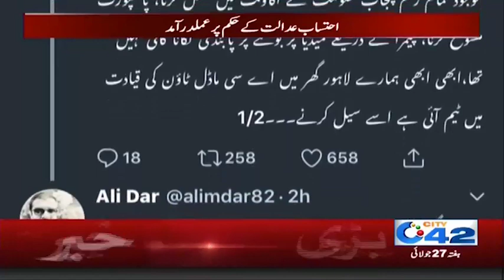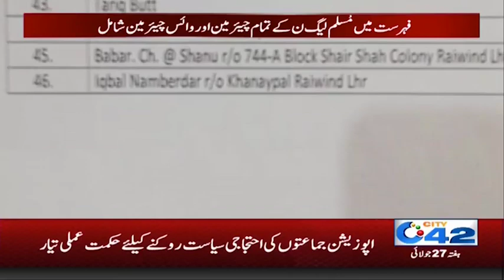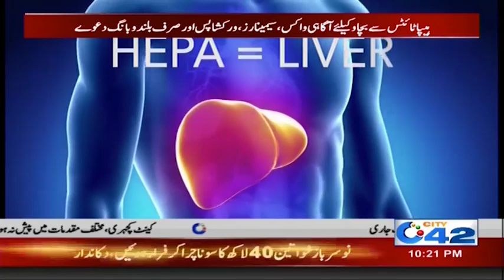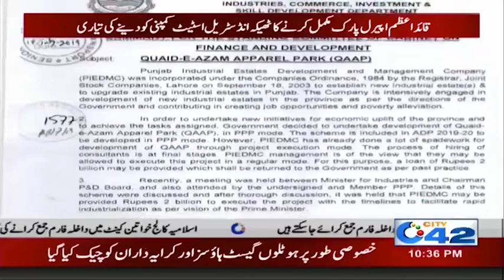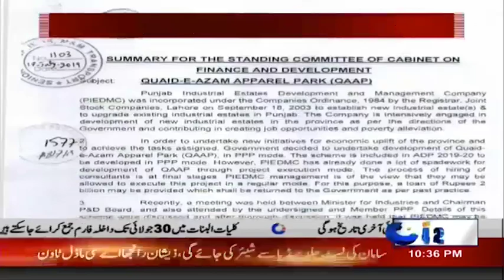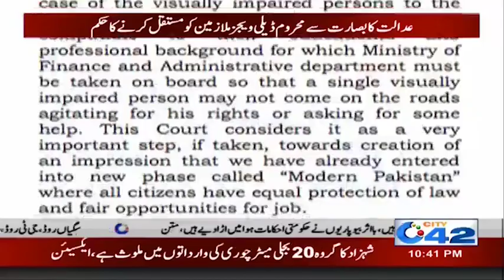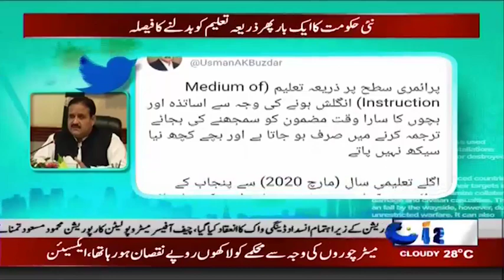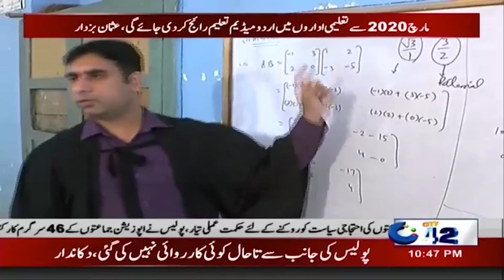News Bulletin | 10:00pm | 27 July 2019 | City 42